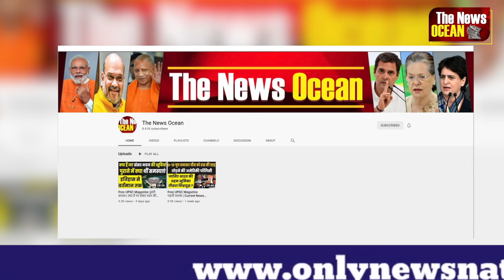Bengal election 2021 soon